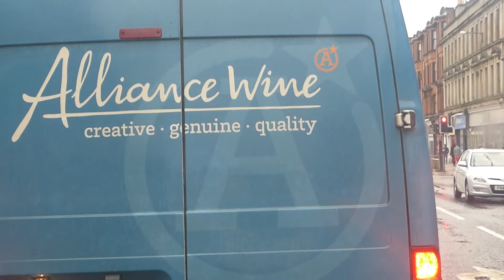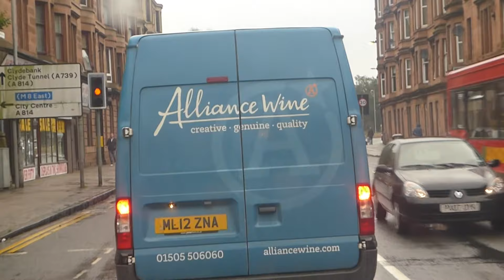GLASGOW CITY REAL TOURS ~ Driving Finnieston to Partick via Dumbarton Rd Glasgow City. SEPT 2016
Driving around Glasgow

.The area around Glasgow has hosted communities for millennia, with the River Clyde providing a natural location for fishing. The Romans later built outposts in the area and, to keep Roman Britannia separate from the Celtic and Pictish Caledonia, constructed the Antonine Wall, remains of which can still be seen in Glasgow today.
Glasgow itself was founded by the Christian missionary Saint Mungo in the 6th century. He established a church on the Molendinar Burn, where the present Glasgow Cathedral stands, and in the following years Glasgow became a religious centre.

Partick (Scots: Pairtick, Scottish Gaelic: Pàrtaig) is an area of Glasgow on the north bank of the River Clyde, just across from Govan. To the west lies Whiteinch and to the east, Hillhead and other areas which make up the west end of Glasgow. Partick was a Police burgh from 1852 until 1912 when it was incorporated into the city.[3] [4] Partick is the area of the city most connected with the Highlands, and several Gaelic agencies, such as the Gaelic Books Council are based in the area.[5] Some ATMs in the area display Gaelic.[6]

Although Partick remained a village until the middle of the 18th century, it is an ancient place. The Kings of Strathclyde had a residence there, and in 1136 David I (1124–53) granted the lands of Perdyc to the see of Glasgow. The Bishops of Glasgow had a country seat in Partick. It was later the site of Partick Castle, a country home of George Hutcheson (demolished 1836).
It is thought the name comes from the Brythonic Peartoc (cf. Welsh perth, "bush or thicket"). This was adopted into Scottish Gaelic as Peart(h)aig, giving modern Gaelic Pearraig or Pàrtaig (the latter is used on signs at Partick railway station). Older anglicised forms include Perdyc and Perthick. Partick, of old Perdyec, from the Gaelic aper dhu ec, meaning the place at the confluence or mouth of the dark river.[7]
Areas[edit]
It is historically divided into three social areas; south of Dumbarton Road, north of Dumbarton Road and the Partick Hill grand villas. Being within the sphere of influence of the University of Glasgow and neighbouring Glasgow's salubrious "West End" it has a high student population. Traditional industries for the area were shipbuilding and the huge Meadowside Granary (recently demolished to make way for the new Glasgow Harbour residential development) employed many residents also.[8] The main street in Partick, Dumbarton Road, has a number of services for residents to use.
Community[edit]
Partick Burgh Hall is a venue (much like a community centre) located within Partick. It regularly holds community events and is owned and managed by Culture & Sport Glasgow (part of Glasgow City Council). The hall was originally built in 1872 and has multiple rooms. The hall is staffed in order to accommodate events and to handle security. Private events are also held in the hall.[9]
Partick Community Council is an organization which exists in the area to deal with issues within the community. It is the oldest community group in Partick and consists of around twenty elected members. The boundary of this council runs from Byres Road to Crow Road and from the River Clyde to Highburgh Road. The council is funded by Glasgow City Council by way of an annual grant.[1